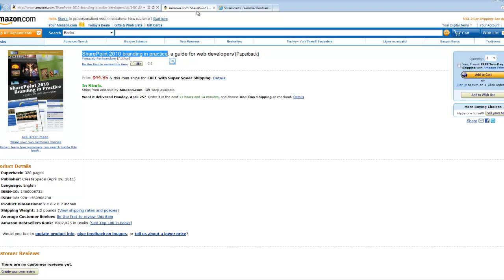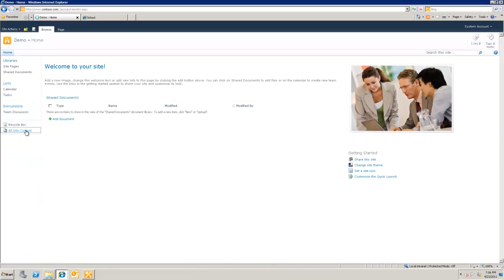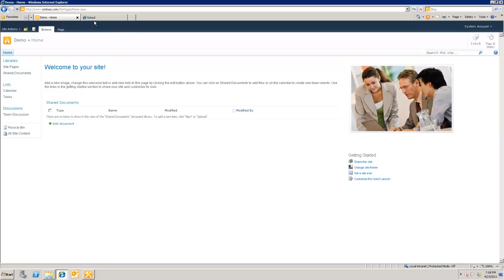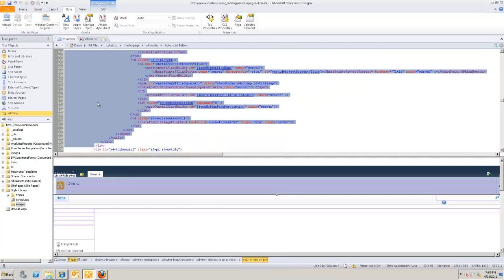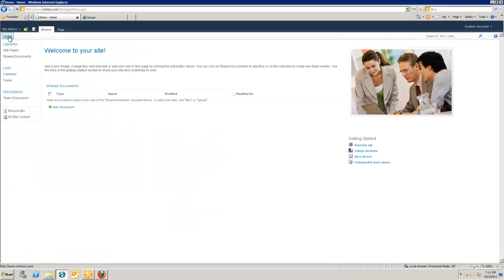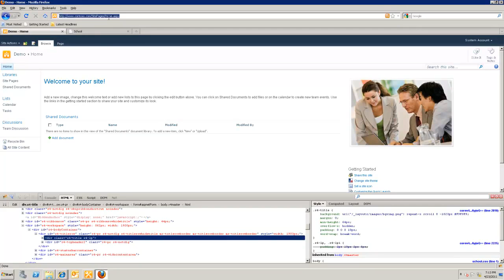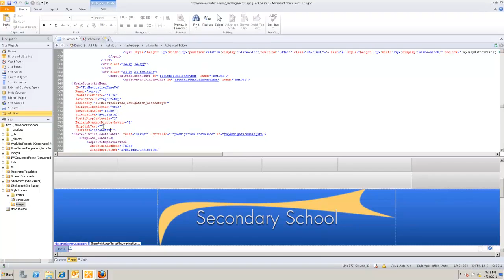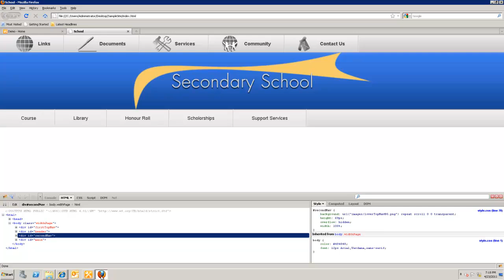15 minutes SharePoint Branding session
If you liked this screencast - you will probably enjoy my book - "SharePoint 2010 Branding in Practice: a guide for web developers" - check it out on amazon.com

You know how sometimes your client or boss tells you - "I like it how they did their website - make ours look similar".

Whether its an intranet or public site, the challenge is always the same - you don't have a source code and viewing page source doesn't provide full source.

Even if you're asked to mimic a piece of the functionality - a menu or a navigation item - its quite time consuming to figure out the details of implementation. Let alone elements that utilize Javascript.

This is demo of one of the techniques allowing you to understand and mimic existing website look and feel.

Happy Branding!